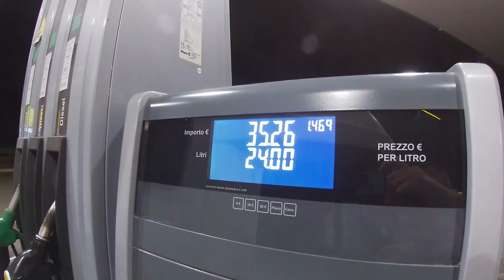CAMPERLIFE - BARADILI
UN FINE SETTIMANA NEL COMUNE PIU' PICCOLO DELLA SARDEGNA.